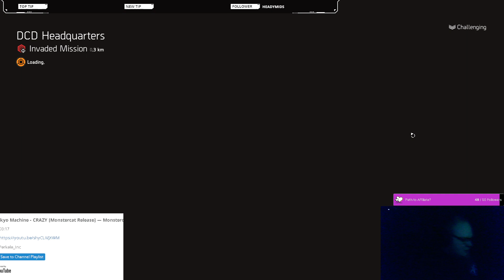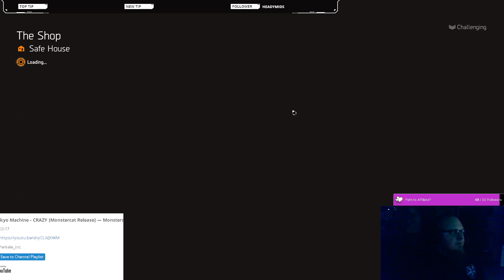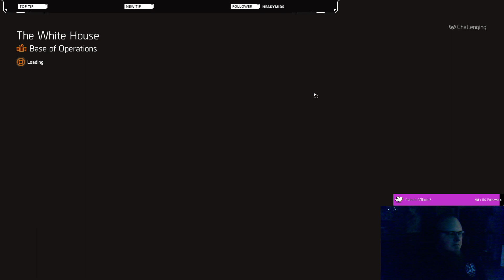The Division 2. SMG Build | Exploring, Control Points, Strongholds | Heroic/Challenging | Solo play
The Division 2. 1 Challenging mission to get the feel of the game back.